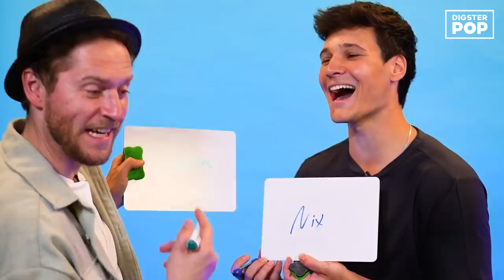SO eroberst du Wincents Herz 😍😂 𝙒𝙞𝙣𝙘𝙚𝙣𝙩 𝙒𝙚𝙞𝙨𝙨 & 𝙅𝙤𝙝𝙖𝙣𝙣𝙚𝙨 𝙊𝙚𝙧𝙙𝙞𝙣𝙜 machen das Freundschafts-Quiz!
Sie haben gemeinsam den Song "Die guten Zeiten" aufgenommen. Aber wie gut kennen sich Wincent Weiss und Johannes Oerding wirklich? Wir machen das Freundschafts-Quiz – und waren sehr überrascht 😂